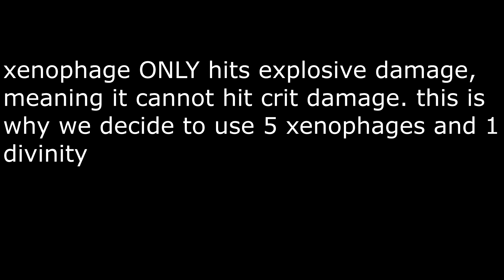XENOPHAGE VS CALUS!! [Destiny 2]